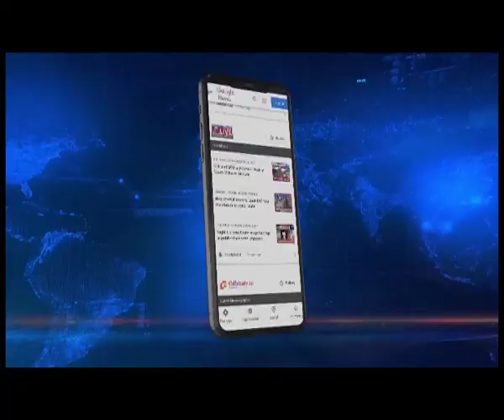Flood situation continues to be grim in Kalaigaon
𝐅𝐥𝐨𝐨𝐝 𝐟𝐮𝐫𝐲 𝐢𝐧 𝐊𝐚𝐥𝐚𝐢𝐠𝐚𝐨𝐧 | Heavy rains in Kalaigaon have heavily damaged the embankment along the river which have led to heavy flooding in the surrounding areas. Most areas in Udalguri district are inundated with flood waters and with the embankment heavily damaged it is unlikely that the situation may improve any time soon